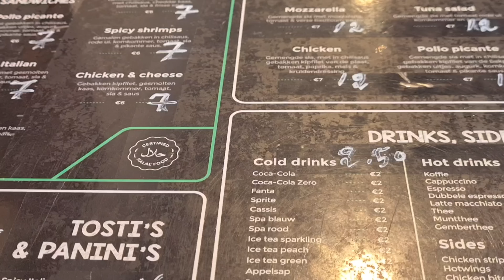روتين السبت متنوع..يارا خرجات لها سنينة..دردشة معكم من للكوزينة